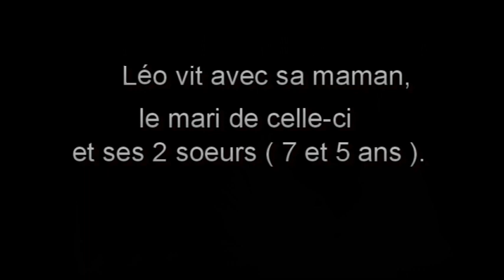Interprétation des dessins d'un petit garçon de 8 ans, Léo, en difficulté d'apprentissage.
Léo doit réciter une poésie à son grand-père mais à la suite d'une altercation ce dernier lui donne une paire de claque. Lorsque la maman amène son enfant chez le Pédago-psychanalyste, elle souhaite qu'en quelques séances, il retrouve la sérénité nécessaire à un bon travail à l'école. S'épanouir en apprenant: c'est ce que souhaite tous les parents d'élèves, mais la relation de chaque sujet à l'apprentissage dépend de nombreux éléments. Les relations familiales notamment jouent un rôle essentiel. Au plan scolaire, ce petit garçon n'apparait pas comme étant particulièrement en échec pourtant il a des difficultés à se situer par rapport à ces condisciples et à la maîtresse. Pour comprendre ce qui se passe, le psychanalyste propose à Léo un travail sur ses dessins. Ceux-ci mettent en lumière qu'à partir de deux schémas familiaux, dans lesquels Léo a sa place d'aîné non contestée, il s'est fa-briqué sa propre famille symbolique dans laquelle il n'y pas de parent. Pas d'adulte mais un couple central composé de sa soeur "puis-née" et de lui-même qui se préoccupe également de l'avenir de son petit frère (que Léo a du côté de son père) et de leur petite soeur( qu'ils ont du côté de leur mère) il n'est question ni de la belle-mère ni du beau-père.
A partir de l'interprétation psy des dessins que ce patient a apporté dans son cabinet de St Cannat, Jean-François Simonpoli nous explique sa méthode pour redonner à cet enfant l'envie, le désir et la capacité d'apprendre des choses nouvelles.
La démonstration est faite avec l'exposition d'un portrait d'un artiste mondialement connu que Léo a réalisé. Cet enfant a repris pied dans l'école grâce à ce travail.
Vous pouvez retrouver les publications de JF Simonpoli chez Hachette éducation. Ils ont pour titres, "la conversation enfantine", "apprendre à communiquer", "ateliers de langage à l'école maternelle", "nouveaux ateliers de langage pour l'école maternelle", "compétences en Français en cycle 2", "Entrées pour l'école maternelle"